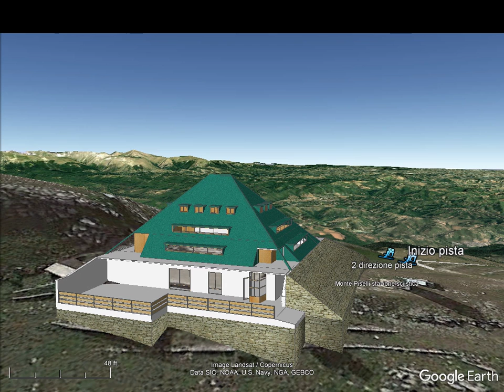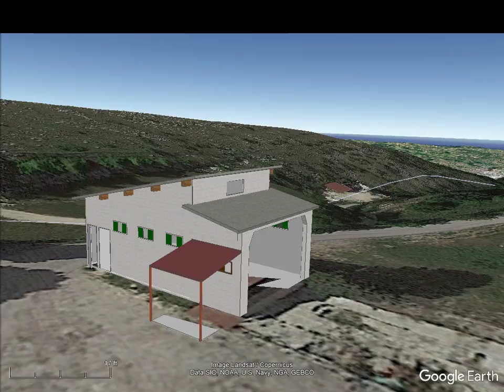Pista Monte Piselli e San Giacomo anni 70